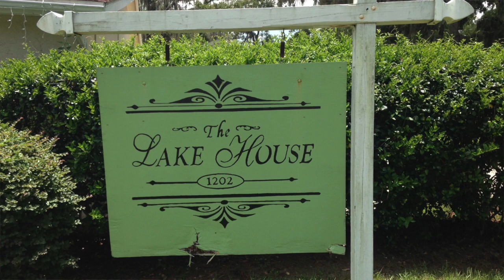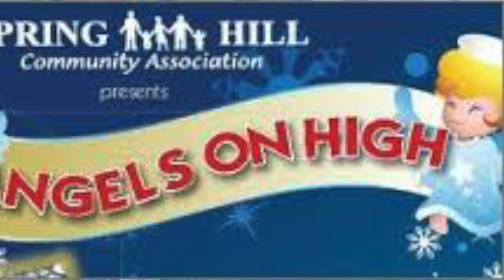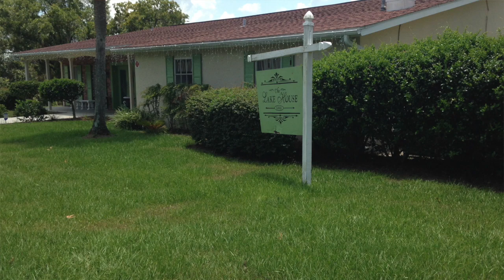The Lake House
This video is about The Lake House